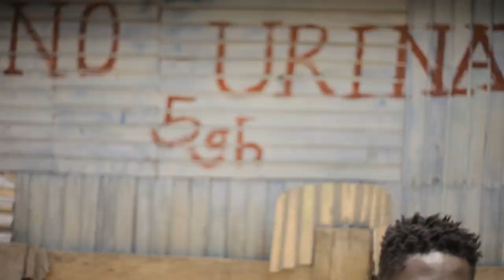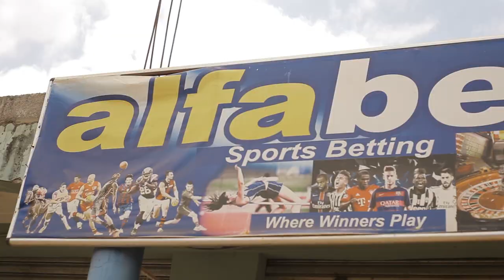Sikasem A song by Yaki Velli mini Documentary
Official video for Sikasem
Shot by E Y Director
Directed By Am Chanz

Follow Yaki Velli